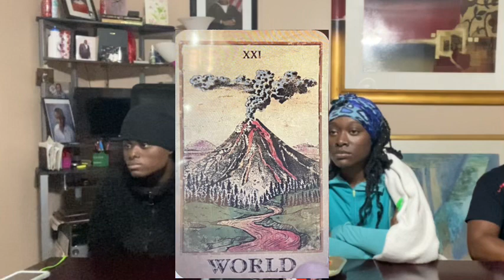Manifest ‼️Reaction Video‼️S.4 Episode 9! (1 MORE EPISODE LEFT)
We’re ALMOST DONE with the Manifest S.4 Series ‼️ If you made it this far without missing any episodes then YOU ARE A TRUE ONE‼️and I Love you‼️ Keep tuning in we have PLENTY OF REACTION VIDEOS coming soon! What’s your favorite show to watch?